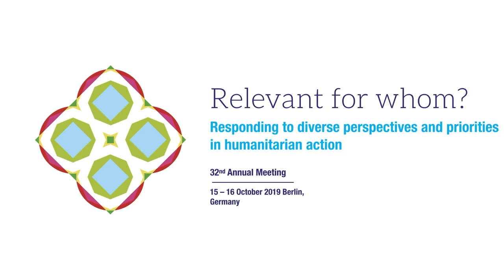High-level panel pt. 1 | 32nd Annual Meeting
In the first part of the high-level panel of the 32nd Annual Meeting, UN Assistant Secretary General Panos Moumtzis shares his reflections on the humanitarian response to the Syria Crisis.

For further information on the high-level panel and the rest of the 32nd Annual ALNAP Meeting, have a look at the meeting programme here:

Panellists:
Johan Schaar | Chair, ALNAP
Maria Al Abdeh | Executive Director, Women Now for Development
ASG Panos Moumtzis | United Nations, Regional Humanitarian Coordinator for Syria Crisis
Sophia Swithern | Independent Consultant and Meeg background paper author
Mary Werntz | Deputy Director of Operations, ICRC